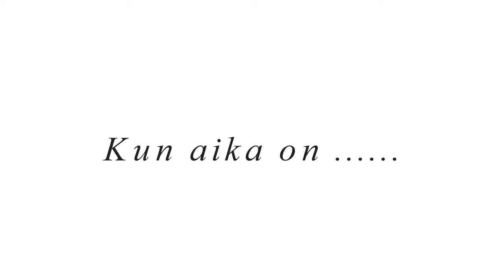Tarja Anneli * KUN AIKA ON *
Seija Simolan biisi mun vesionani :)
Ole hyvä :)))